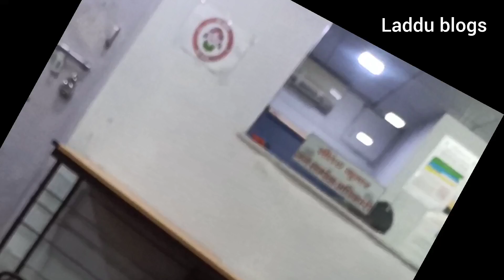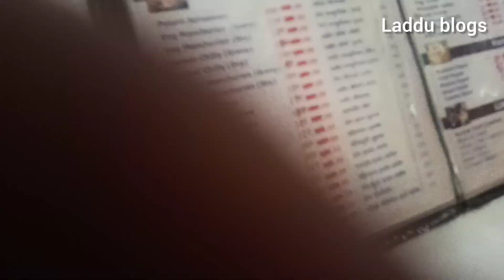अधूरा काम पूरा करने गए🤔पर यह अधूरा काम फिर से😏अधूरा ही रह गया😯||Priya Ravi blogs 🌴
🙏🙏Jai Narsingh Baba🙏🙏
YOUR QUERY

hit like.

thank you so much for Love

lots of 💖💖